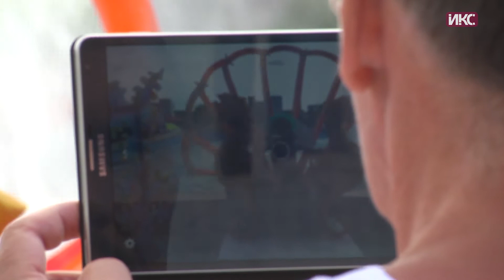9 июля севастопольские рыбаки отметили профессиональный праздник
Тысяча литров рыбацкой ухи, сотни севастопольцев и гостей города, десятки артистов, представляющих творческие коллективы, праздничная ярмарка и выставка работ мастеров декоративно-прикладного искусства. Именно так, с размахом в Севастополе отмечают День рыбака. Торжества традиционно проходят по всей России во второе воскресенье июля, начиная с 1965 года. В нашем городе дату всегда отмечают масштабными народными гуляниями на площади перед Культурно-информационным центром.